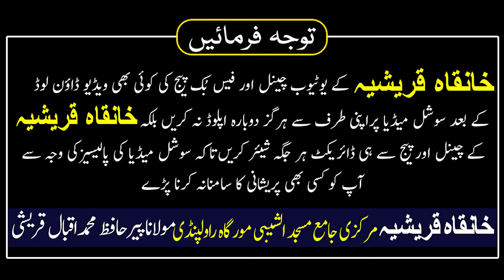Dil Ka Bhooj Gham Ghabrahat Khatam Karne Ka Wazifa | Mualana Peer Iqbal Qureshi